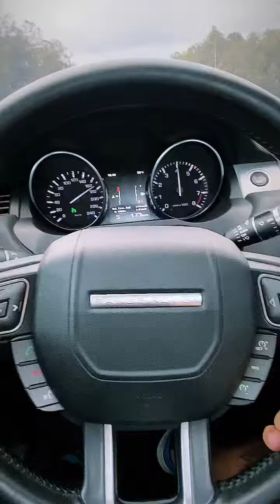POV Range Rover Evoque Hse Dynamic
Bora oegar uma Br